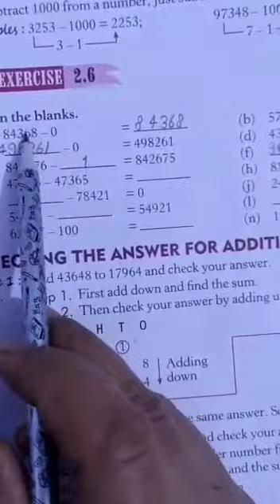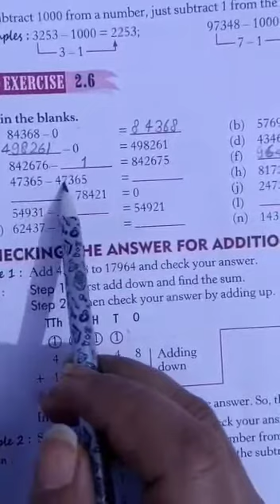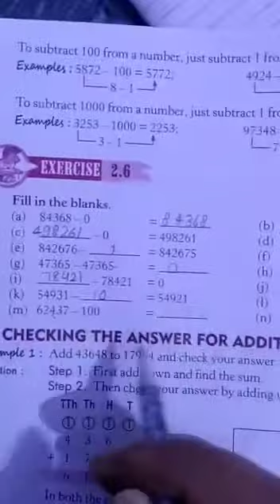Class-4 Maths ch-2 (ex-2.6)